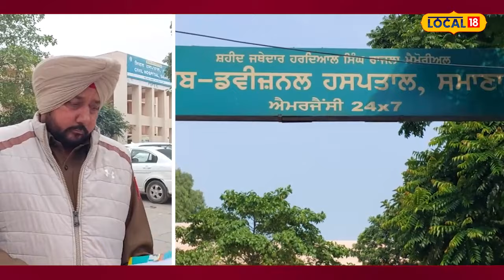ਦੁੱਧ ਪਾਉਣ ਜਾਂਦੇ ਦੋਧੀ ਨਾਲ ਵਾਪਰਿਆ ਹਾਦਸਾ, PRTC ਬੱਸ ਦੀ ਲਪੇਟ ’ਚ ਆਉਣ ਨਾਲ ਮੌਤ